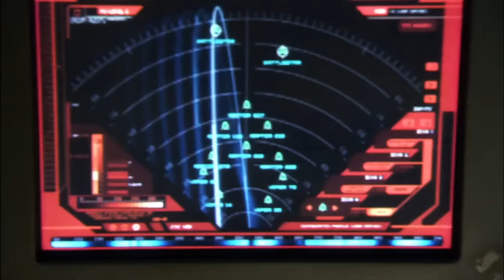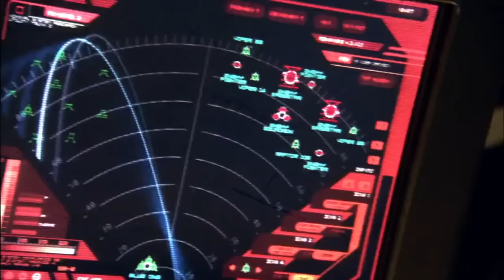Battlestar Galactica | Galactica Tricks The Cylons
Using drones, Galactica draws Cylon attention elsewhere in order to jump into atmosphere and help evacuate New Caprica.

Season 3, Episode 4 "Exodus, Part 2" - Galactica's crew co-ordinate their attacks with New Caprica's insurgents, forcing the Cylons to take drastic steps to reach a final solution to the crisis.